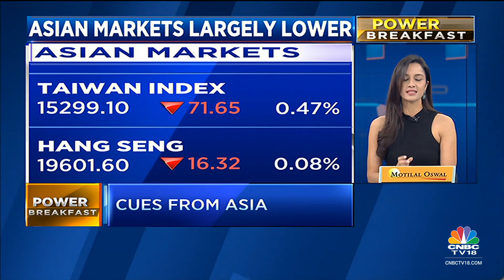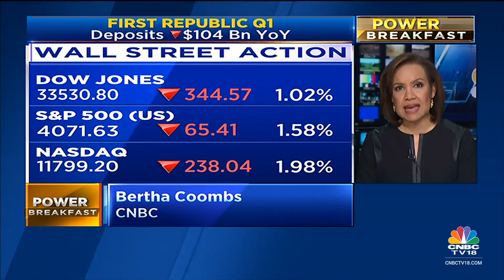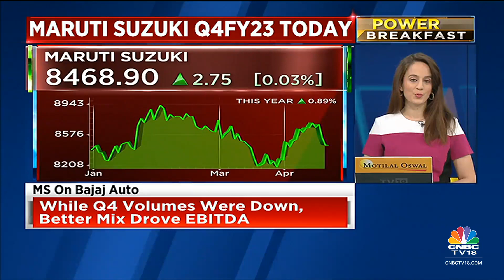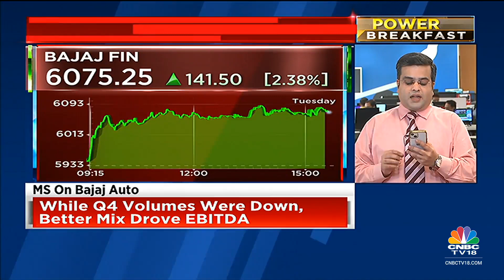Decoding The Trade Set-Up, What's In Store For Markets Today? | Power Breakfast | CNBC-TV18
Indian equity benchmarks BSE Sensex and NSE Nifty 50 are expected to open higher on Wednesday tracking global cues. Singapore Exchange Nifty futures, an early indicator of the Nifty index, was last trading 37 points or 0.2 percent lower at 17,820.5 ahead of the opening bell on Dalal Street.

n18oc_business